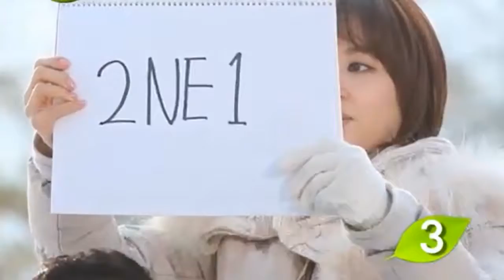2NE1 모르시는 문대통령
문재인 대통령님